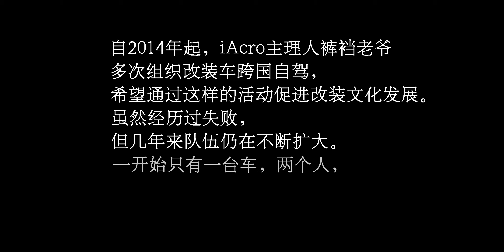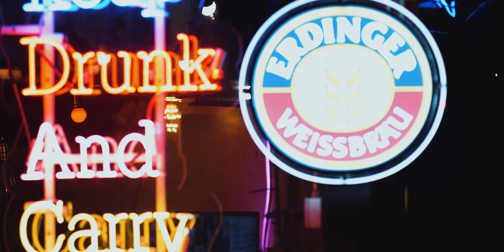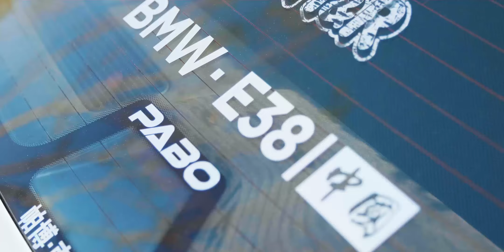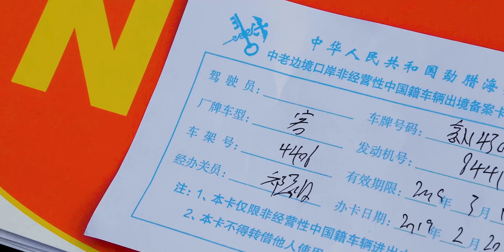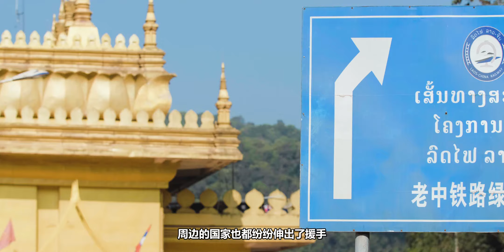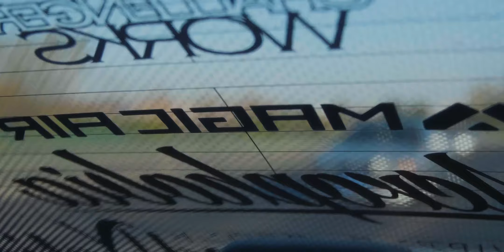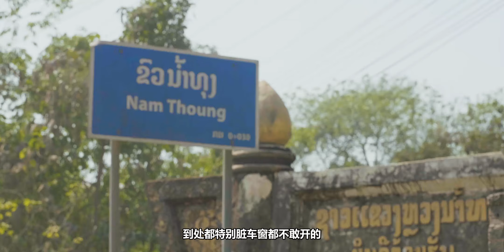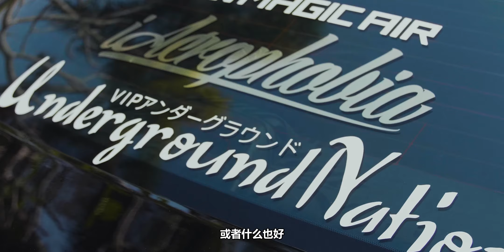开改装车进泰国~TWT iAcro泰国行/1 | 溜溜哥Vlog-TWT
溜溜哥Vlog-TWT(改装之路The Way Tuning)第二十一期第一季